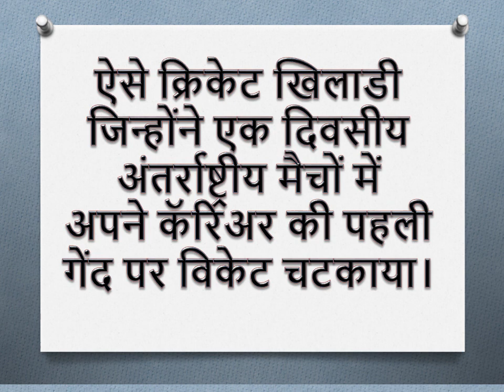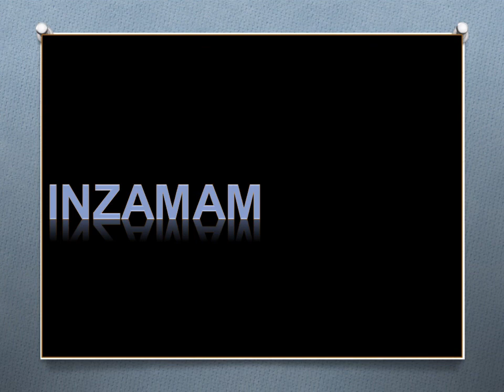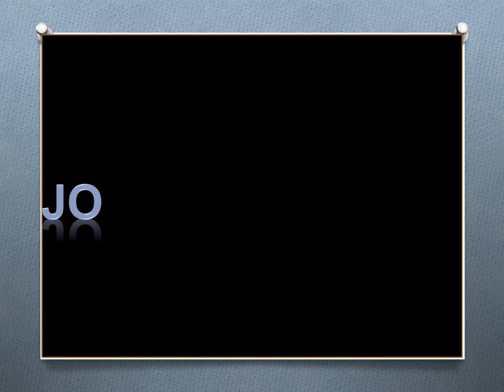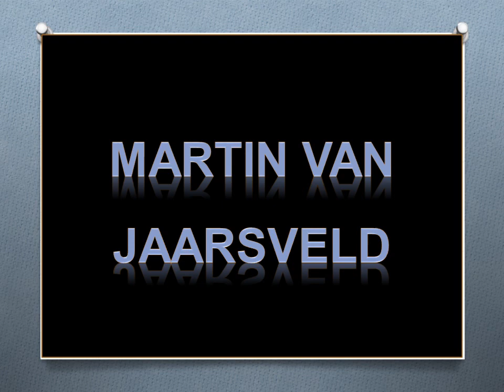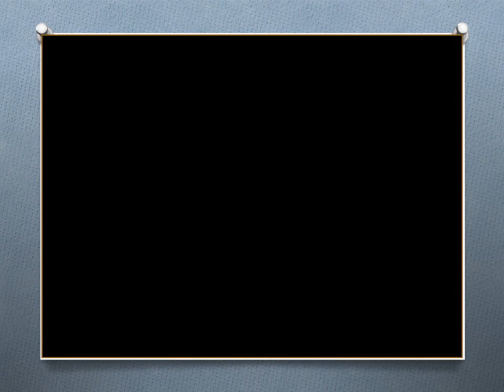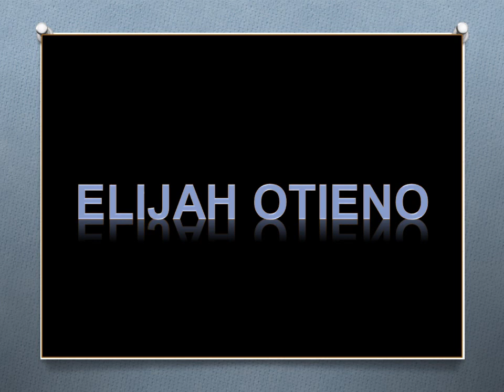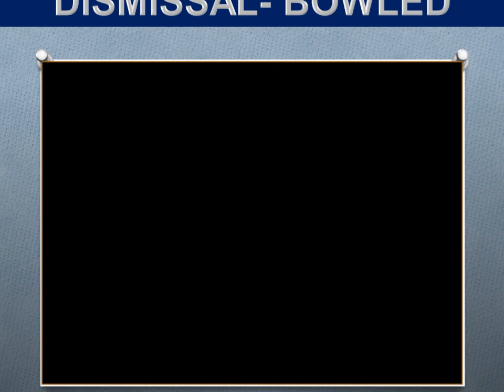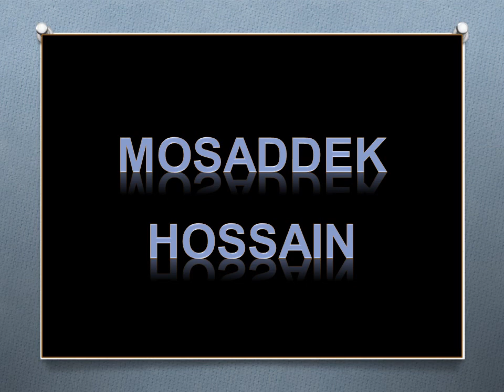List of bowlers who have taken a wicket with their first ball in an One Day International Cricket I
List of bowlers who have taken a wicket with their first ball in an One Day International Cricket

1.Geoff Arnold
2.Clive Lloyd
3.Shahid Mehboob
4.Shane Thomson
5.Inzamam-ul-Haq
6.Everton Matambanadzo
7.Sadagoppan Ramesh
8.Wavell Hinds
9.Josephat Ababu
10.Charitha Buddhika
11.Martin van Jaarsveld
12.Monde Zondeki
13.Kaushal Lokuarachchi
14.Rikki Clarke
15.Fidel Edwards
16.Kevin O'Brien
17.Elijah Otieno
18.Thilan Thushara
19.Parth Desai
20.Bhuvneshwar Kumar
21.Kenneth Kamyuka
22.Andrew Mathieson
23.Ehsan Khan
24.Mosaddek Hossain
25.Keemo Paul
26.Ainsley Ndlovu